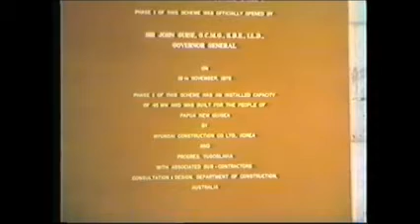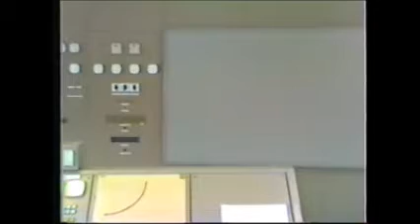Ramu Power Station part 1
Ramu Power Station in 1982. Just out of Yonki up the Ramu river in the Eastern Highlands of Papua New Guinea.